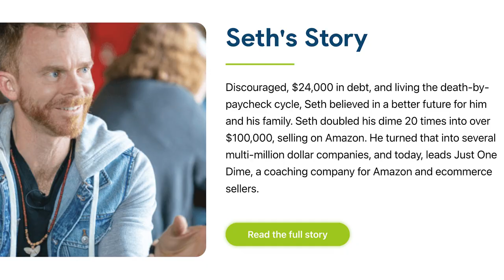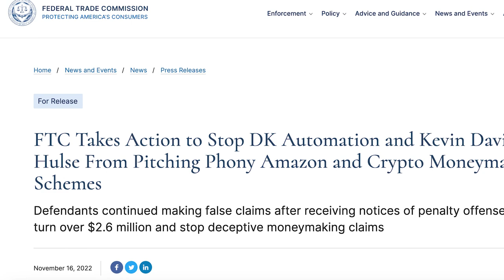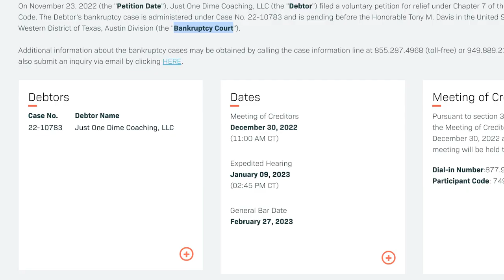¿Qué Pasó con Seth Kniep y Just One Dime? Los Clientes Están Furiosos 🚨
El servicio de “Done For You” de Just One Dime y la compañía completa se encuentra en problemas legales y muchos clientes están furiosos. Lamentablemente la oportunidad de Amazon FBA atrajo muchas personas engañosas que se encuentran en grandes problemas.

 Si Se Puede, Éxito!

Amazon FBA Arbitraje Guia Basica Gratis!

🔎 Los datos y las herramientas esenciales de Jungle Scout lo ayudan a ganar en Amazon y más allá.

🔎 Explore rápidamente las listas de productos al por mayor para encontrar productos rentables y de venta rápida en Amazon FBA.

✅ DYMO Thermal Label Printer
Thermal Printer
FNSKU Label
Shipping Label

✅ ROLLO Thermal Label Printer
Thermal Printer
FNSKU Label
Shipping Label

✅ Inkjet Label Printer
Inkjet Printer
FNSKU Label
Shipping Label
Inkjet Printer Ink

✅ Shipping Scale
Shipping Scale (110 lb. Max)
Shipping Scale (360 lb. Max)
Shipping Scale (660 lb. Max)

✅ Barcode Scanner
USB Scanner
Wireless Scanner

✅ Heat Sealer
4” Clear Bag Tubing
8” Clear Bag Tubing
12” Clear Bag Tubing

✅ Shipping Tape
Desktop Tape Dispenser
Hand Tape Dispenser
Water Activated Tape Dispenser
Kraft Water Activated Tape

✅ Poly Bags
Bundle Self Sealing Poly Bags Small
Bundle Self Sealing Poly Bags Large

✅ Poly Mailers
6” X 9” (100pcs)
6” X 9” (200pcs)
7.5” X 10.5” (100pcs)
7.5” X 10.5” (200pcs)
10” X 13” (100pcs)
10” X 13” (200pcs)

✅ Bubble Mailers
6.5” X 10”
7.5” X 12”
8.5” X 12”
9.5” X 14.5”
10.5” X 15.25”
12.5” X 19”
14.5” X 20”

✅ FBA Shipping Boxes
Small Box
Medium Box
Large Box
Box Reducer
Packing Paper

✅ Arbitrage Labels
Do Not Separate Label
Suffocation Warning Label 1 Roll
Suffocation Warning Label 6 Rolls
Suffocation Warning Label 12 Rolls

✅ Products Prep Supplies
Heat Gun
Label Peeler
Label Residue Cleaner